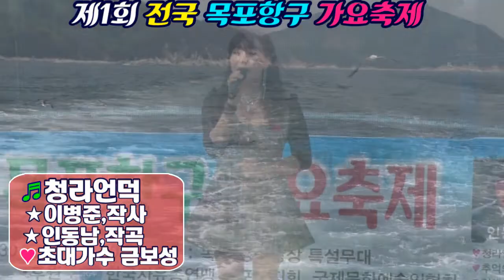초대가수/금보성/청라언덕/제1회전국목포항구가요축제/영상김감독